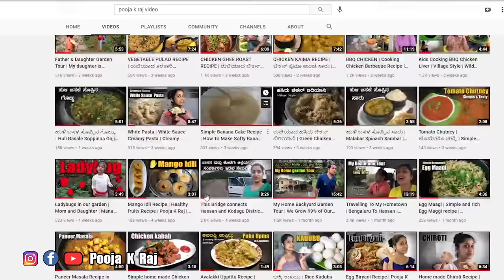ಬಗ್ಗನ ಮನೆ | Bagmane Home Tour | 60 Year old Antique House | Coorg Coffee Estate | Pooja K Raj Vlog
ಬಗ್ಗನ ಮನೆ | Bagmane Home Tour | 60 Year old Antique House | Coorg Coffee Estate Home Tour | Pooja K Raj Vlog